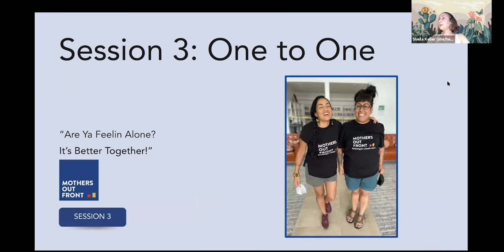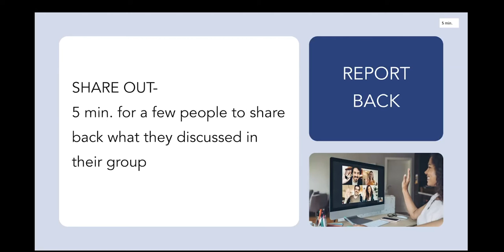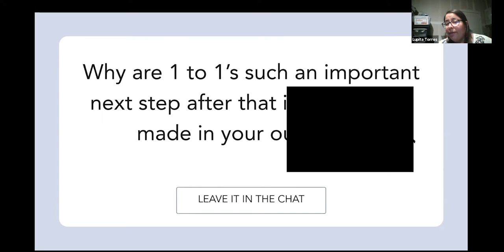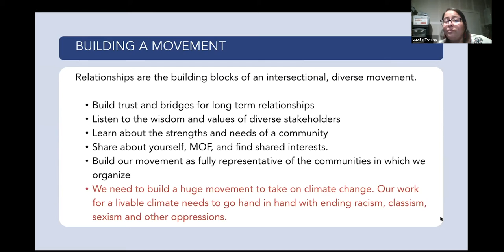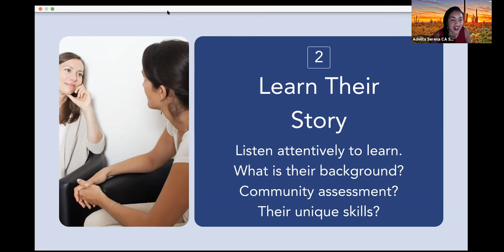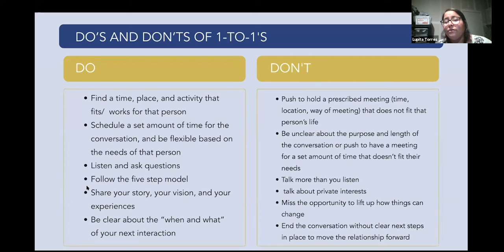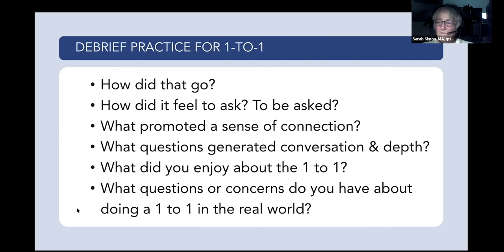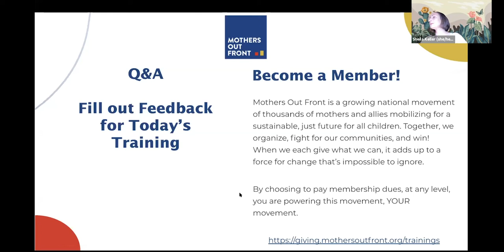Training: Organizing Across Race and Class- Part 3 of 4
Session 3: The One on One: The one-on-one conversation is one of the foundations of organizing. It is a natural follow-up from a canvassing or tabling event, as well as a large social media outreach effort to begin building your movement of mothers and others. It is both a science and an art. This session will cover the how to of the one on one and provide time to practice and make a plan in your team/ area for these vital one on one’s following the initial contact made in a canvass, tabling, or social media outreach.